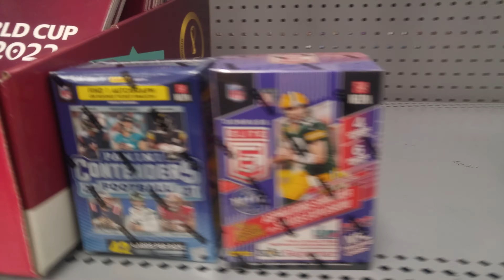Pokemon-Mania Dufferin Mall Wal-Mart Restock